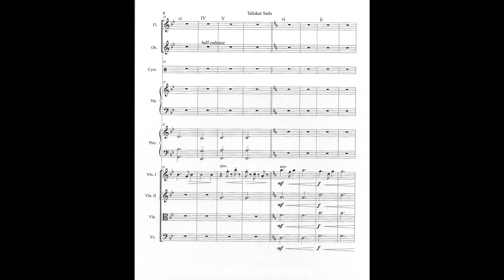Talisker Sails TMS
Final project for The Music Settlement Arranging Class.